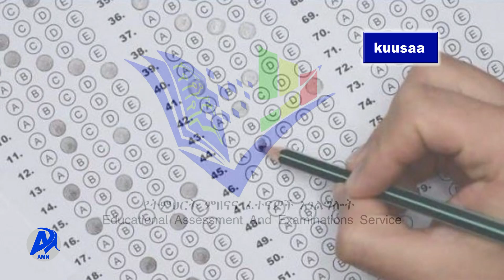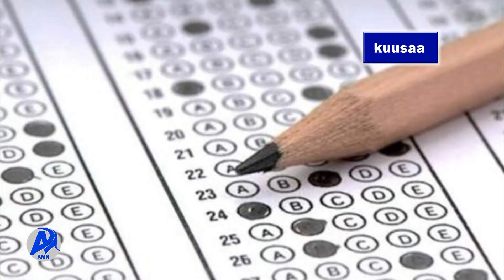QOPHII QORMAATAA KUTAA 12FFAA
AMN Hagayya 29, 2015:- QOPHII QORMAATAA KUTAA 12FFAA